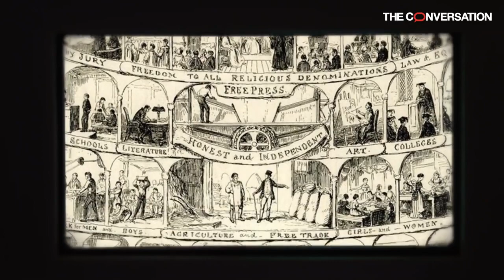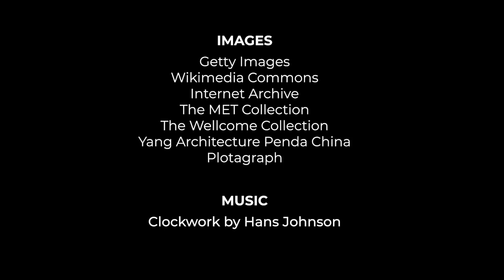ეპიდემია და მოდა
The Conversation-ის მიერ მომზადებულ მოკლე ვიდეოში იმ სამოსის შესახებ შეიტყობთ, რომლის მეშვეობითაც ხალხი ადრე  სოციალური დისტანციის დაცვას ცდილობდა.